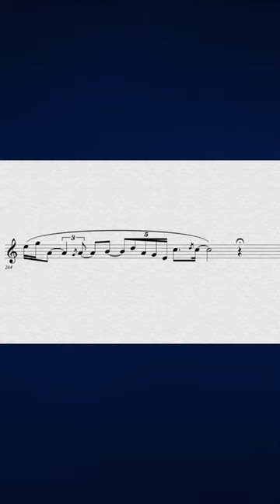Lachlan Skipworth | Breath of Thunder (shinobue excerpt)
Kaoru Watanabe plays a shinobue solo in  Breath of Thunder, and his ornamentation of my written score really lifts it to another level. To highlight this, here's a video where I scramble to edit my notes to match what he’s actually playing.
You can hear Kaoru’s full solo (as well as his Taiko playing) with Taikoz, Riley Lee and the Sydney Symphony Orchestra here: